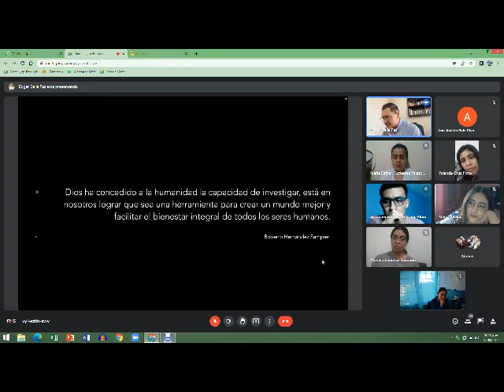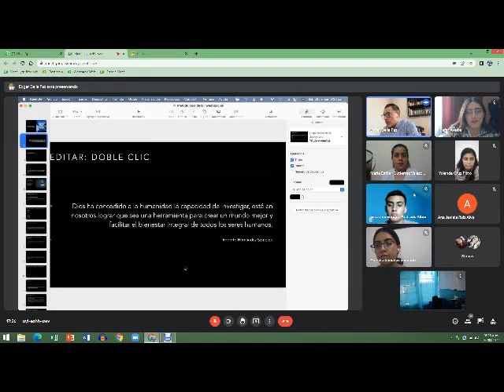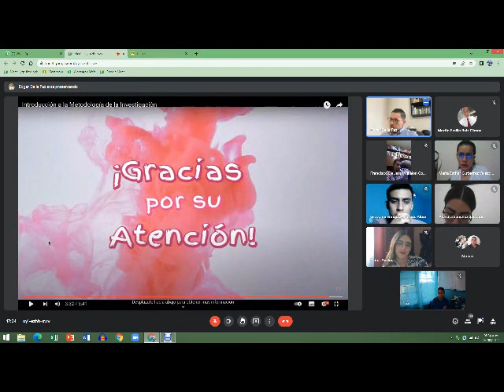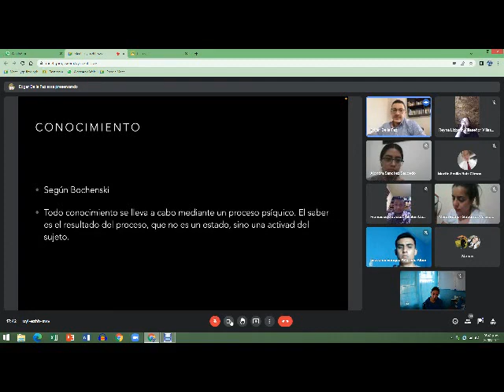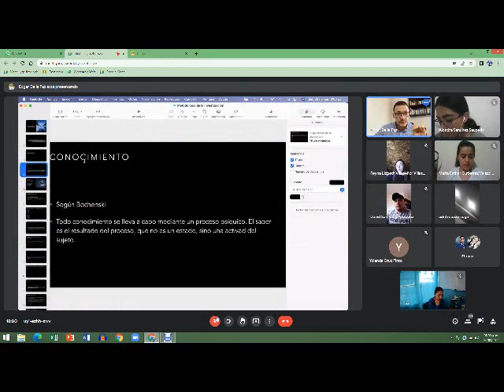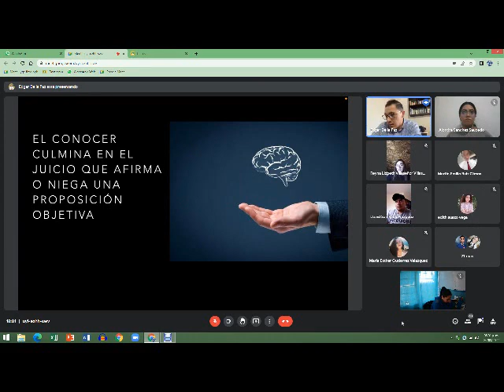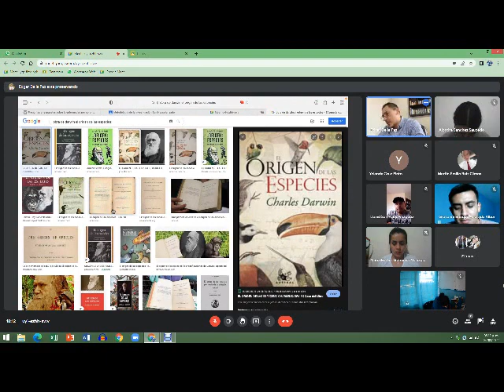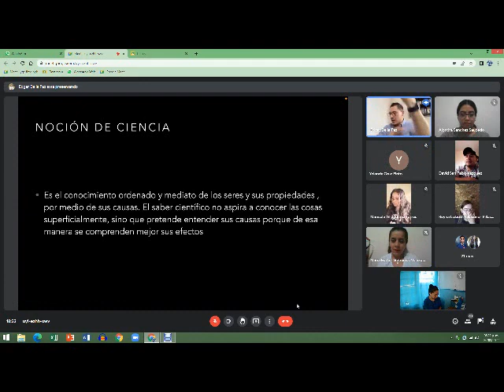DIA 1 corto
Dia 1 maestría FISCAL